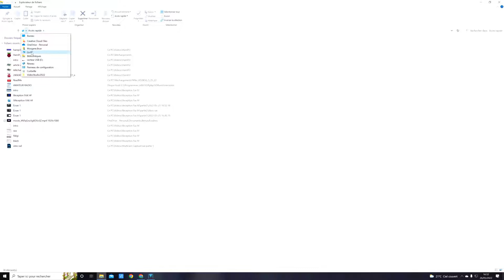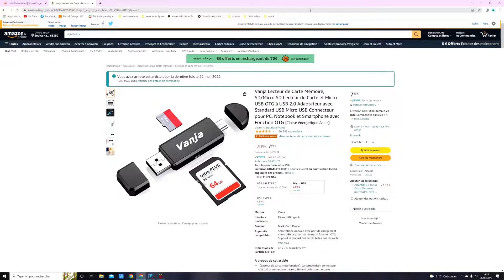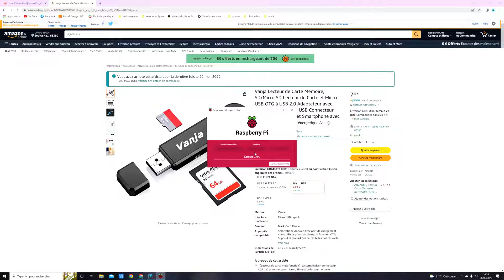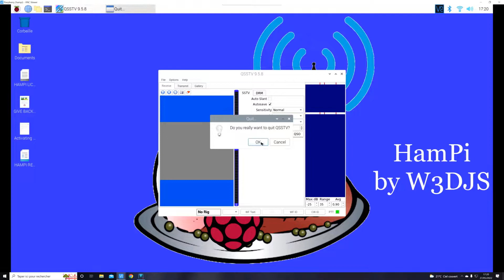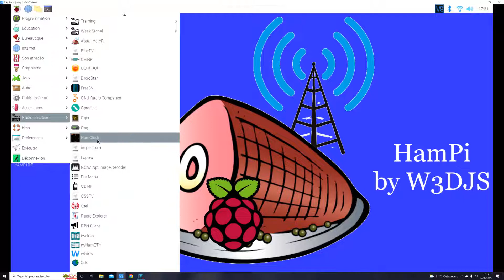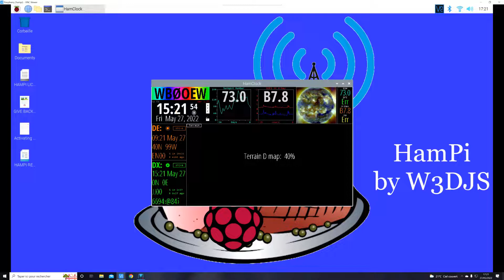HamPi v3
Présentation de la dernière version de HamPi pour raspberry.
HamPi v3.0 ( 32-bit ) • Logiciel Raspberry Pi pour Hamradio ( MAI 2022 ) sorti
(W3DJS - Dave Slotter)
Présentation : 00:15
Téléchargement : 00:33
Mise en route Raspberry : 2:17
Ma clé USB